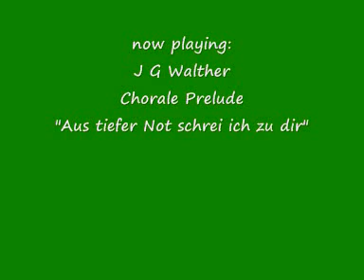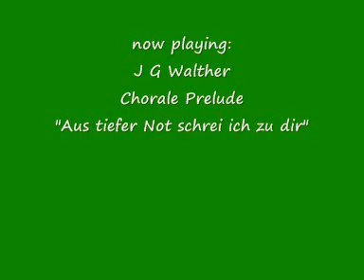J G Walther - Chorale Prelude "Aus tiefer Not schrei ich zu dir"